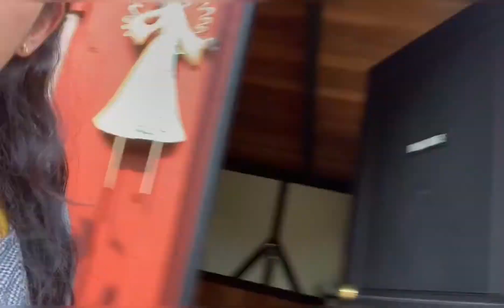PORT ALBERNI FARM PART 2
JENNY THE WISER @PORT ALBERNI